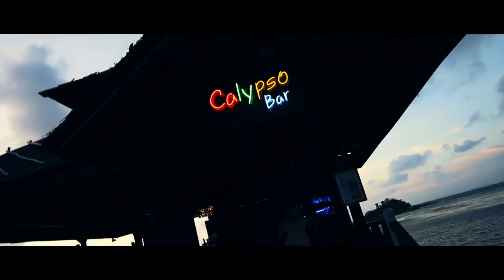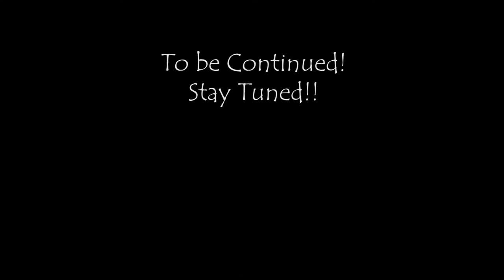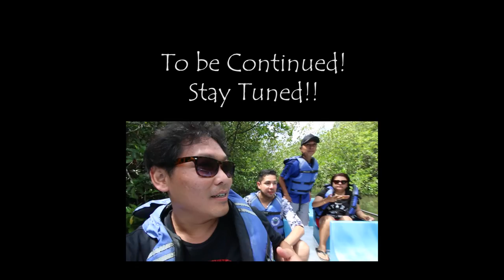My First Flying Fox in Bintan Indonesia - Nirwana Gardens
This is my first flying fox experience ever!! Awesome drone footage of the beautiful sunset in Bintan. Had an amazing dinner at the Kelong Seafood Restaurant. Checkout the lantern garden at Lagoi Bay.
I'm Lionel, a Photographer Living in Singapore.
I use a GoPRo Hero 4 Session, Samsung Galaxy S7 Phone, Parrot Bebop 2 & Canon EOS 70D
My Photography Page on Facebook:
A big thank you to Christina Hydro for Singing and Writing the "Living Like Lionel Jingle"
Thank You Megan Lynn for playing the Ukulele!
Calvin Harris - This Is What You Came For ft. Rihanna LyricsSercho
Mike Posner - I Took A Pill In Ibiza (Conor Maynard & ANSON Remix Cover) (Tropical House)
ZAYN & Taylor Swift - I Don't Wanna Live Forever (We Rabbitz & Chelsea Collins Remix)